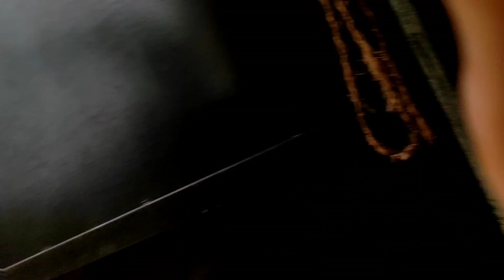Mumbai to Igatpuri / Igatpuri villa part 1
my instgram account